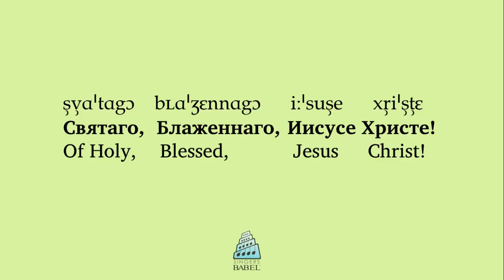Gretchaninoff - Gladsome Light (pronunciation guide)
Listen to a native speaker recite the text poetically and then slowly.

Professional and volunteer singers use "BabelGuides" to learn pronunciation and meaning of this text and hundreds more in English, French, German, Latin, Russian & Church Slavonic.